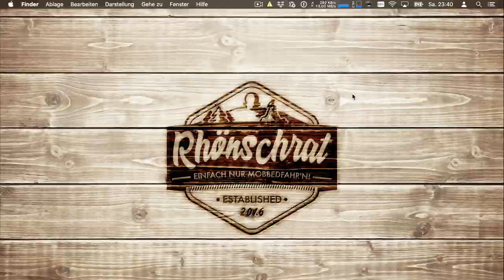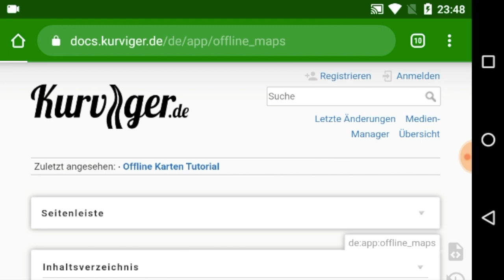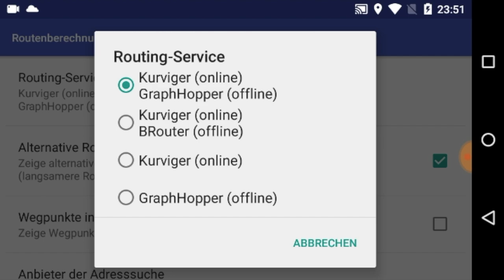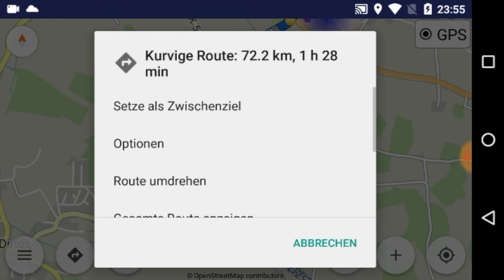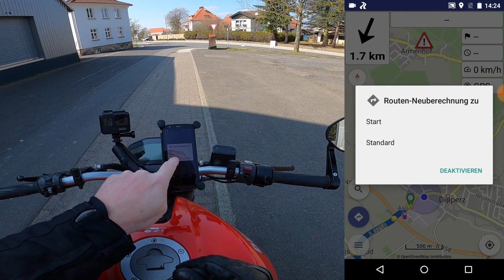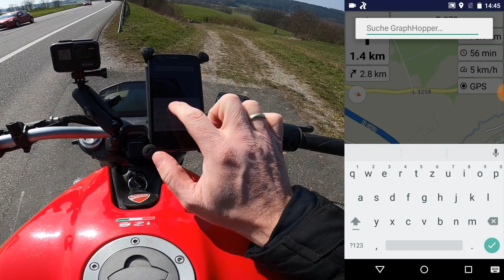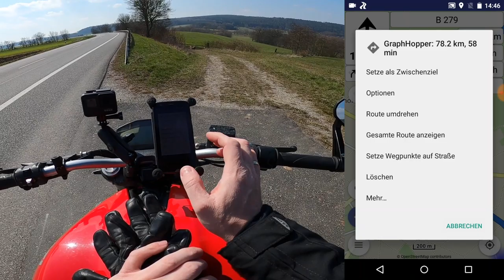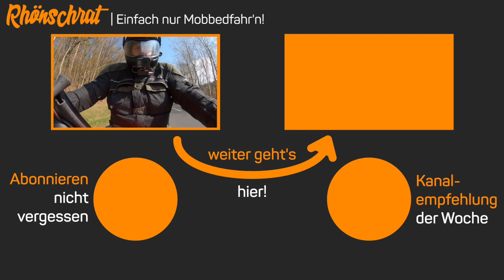Kurviger Pro - Navi App Test | #195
Nach mehreren Nachfragen will ich heute mal dir Kurviger Pro App durch meinen Testparcours für Navigations Apps schicken. In Sachen Funktionen, vor allem für die Planung, braucht sie sich schon mal nicht zu verstecken. Allerdings verlangt sie dem Benutzer schon einiges an Eigenleistung und Einarbeitung ab.